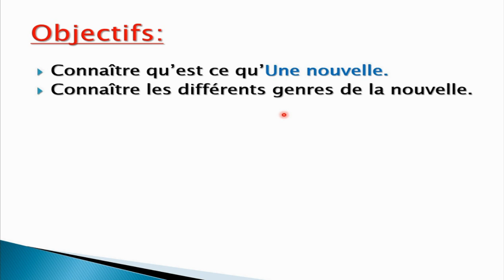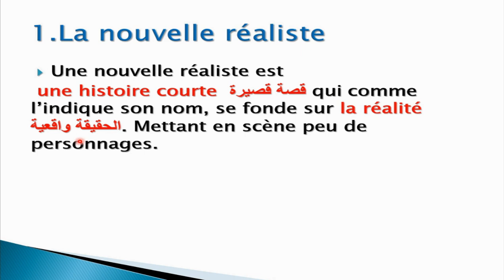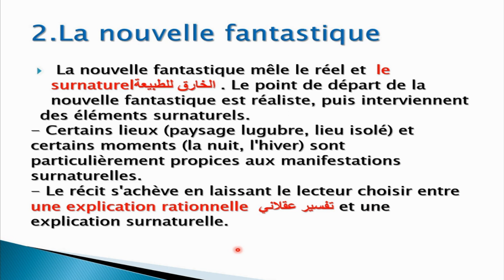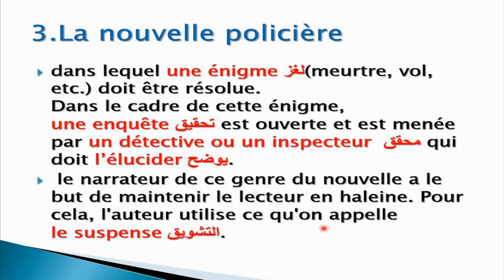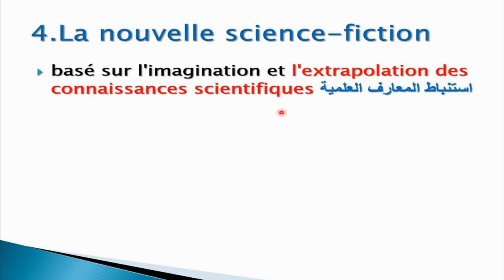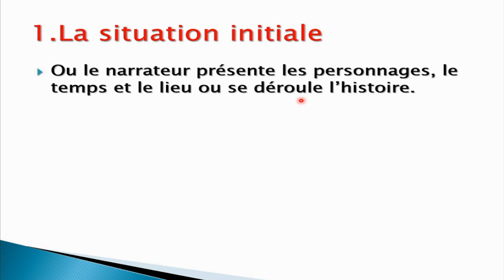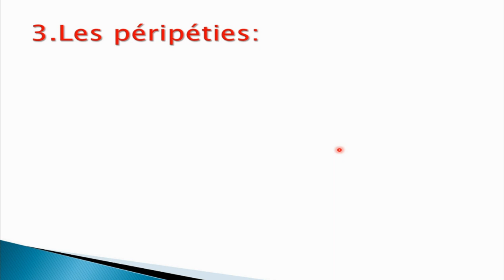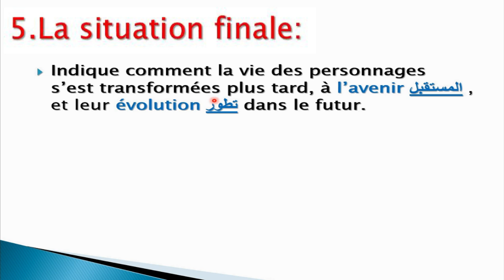La nouvelle et le schéma narratif || Parcours الثالتة إعدادي Les œuvres intégrales الجدع المشترك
La nouvelle et le schéma narratif